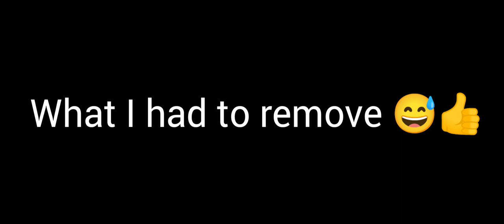melon playground part 6 👍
melon playground part 6 we put memes again